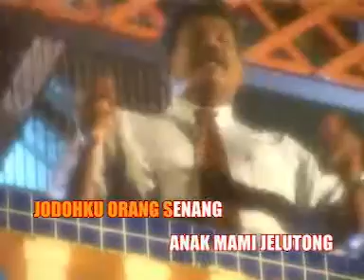Ali Mamak Isteriku Anak Mami